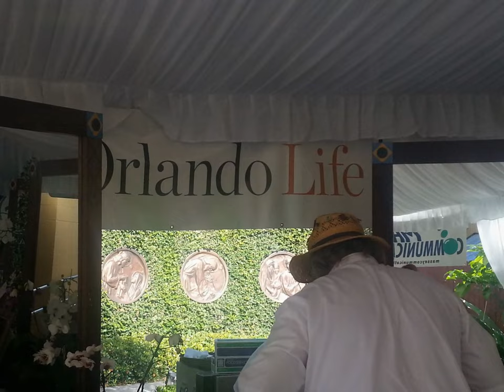Winter Park Paint Out 2013 - Albin Polasek Museum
Check out People and Places with Paula in Orlando Life June Issue to see the article about this exciting week long event.
— at Albin Polasek Museum And Sculpture Gardens.